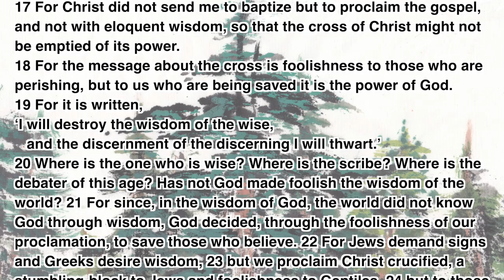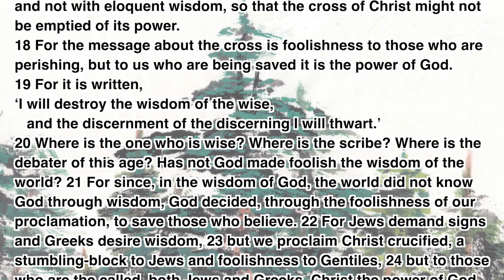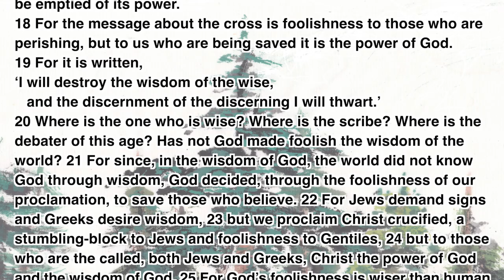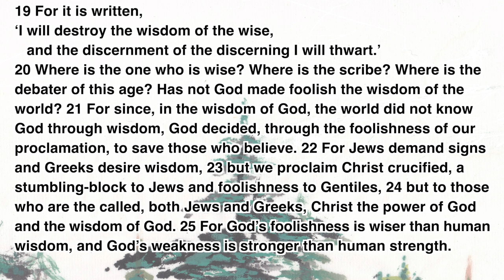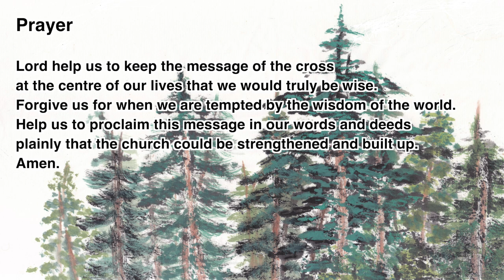“The Daily Word” 2024.08.30 The Season of Pentecost